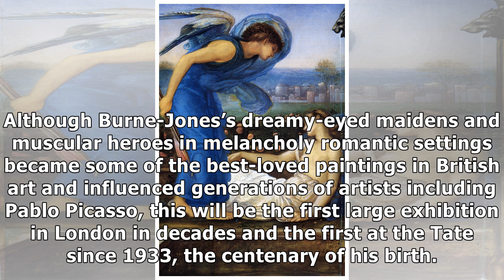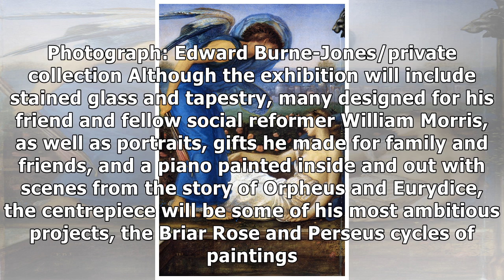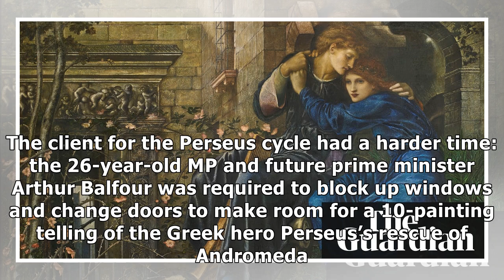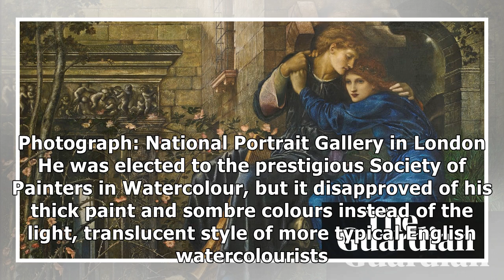Edward Burne-Jones masterpieces to be united for first time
Two of the most famous cycles of paintings by the 19th-century artist Edward Burne-Jones – one never...